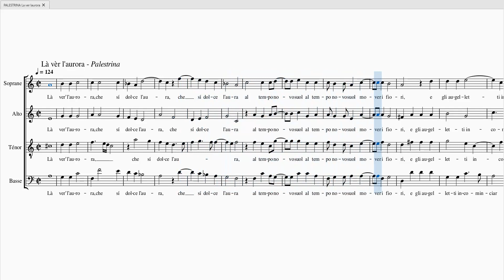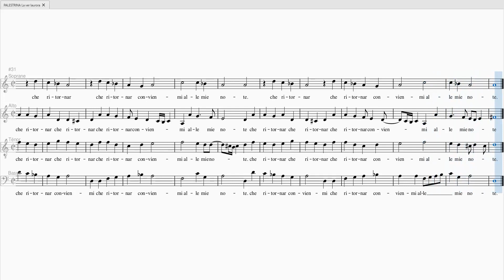PALESTRINA Là vèr l'aurora S 0 ATB 100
PALESTRINA Là vèr l'aurora

Soprane 0%
Alto 100%
Ténor 100%
Basse 100%